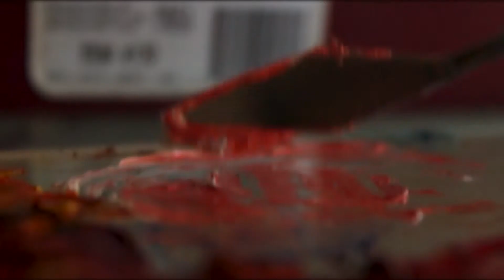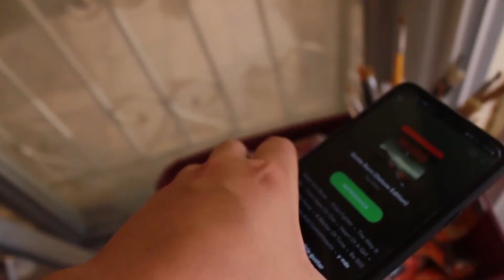DEMO REEL 2020 | Regina Rueda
Demo Reel 2020 de Regina Rueda